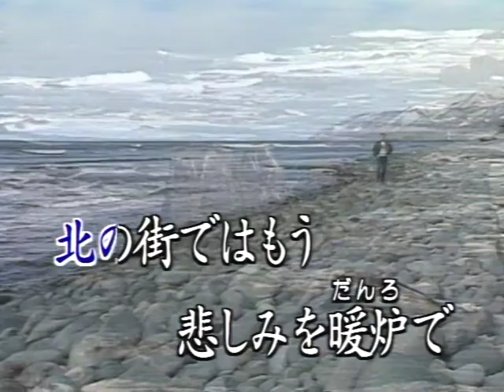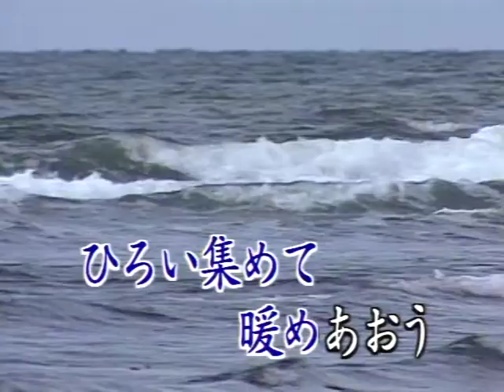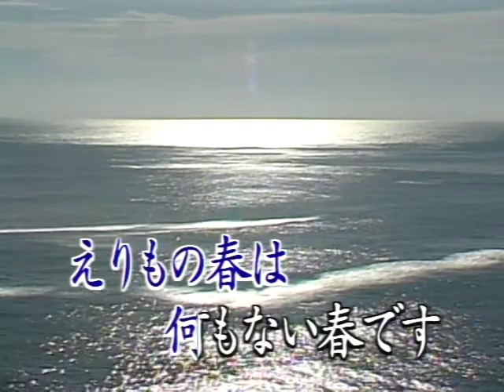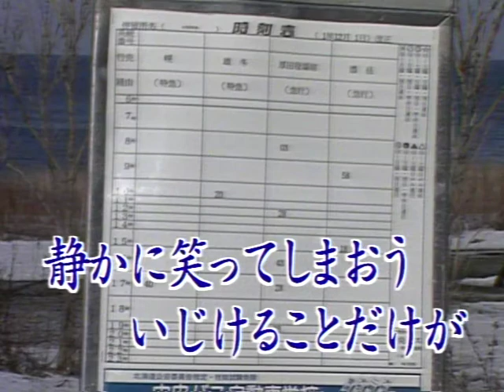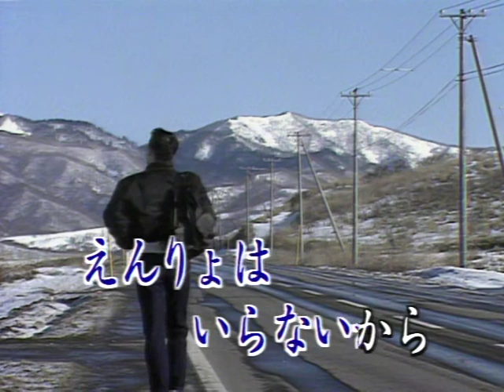カラオケカバー翻唱：襟裳岬